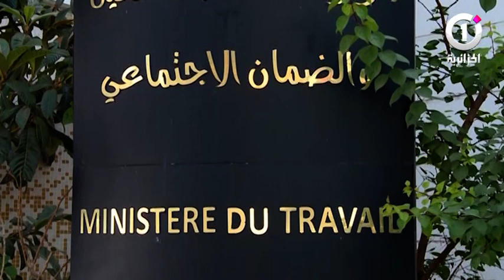وزارة العمل تضع 1000 طبيب تحت تصرف وزارة الصحة